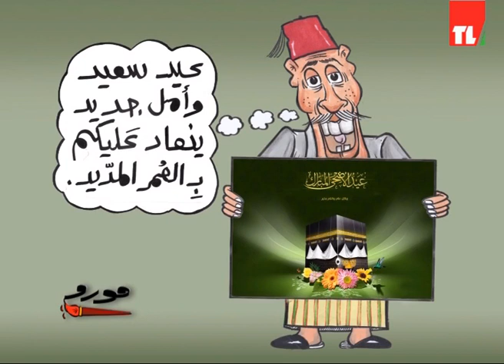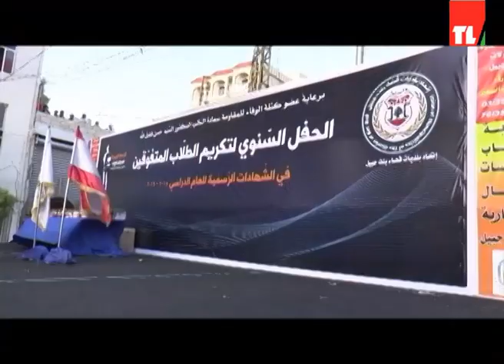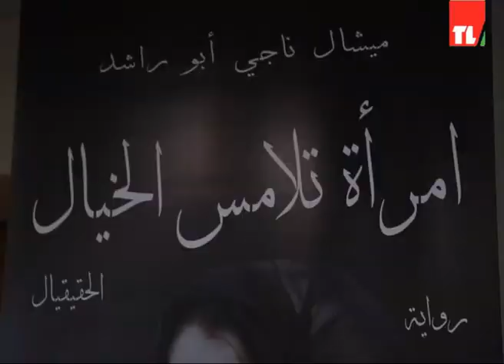News 11 08 2019